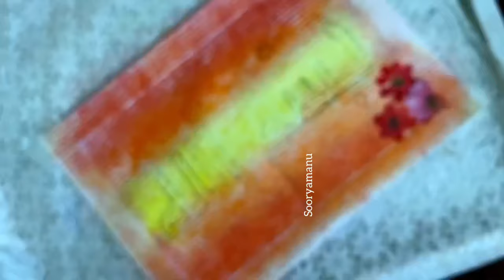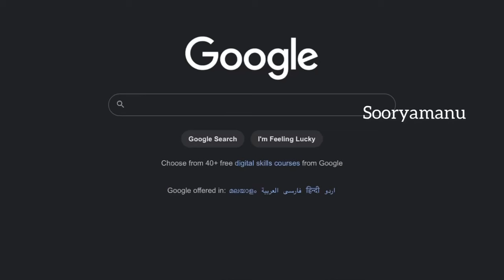Easy Arabic calligraphy tutorial | simple calligraphy ideas |easy calligraphy painting for beginners